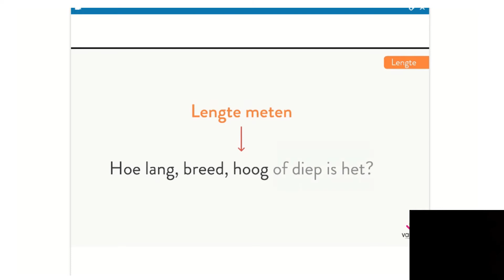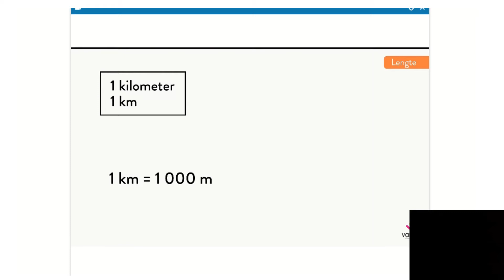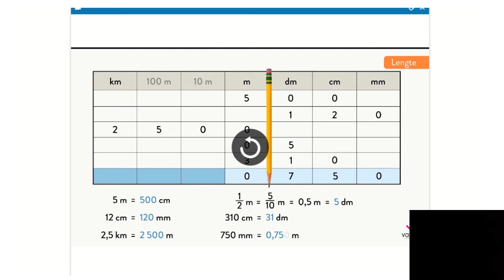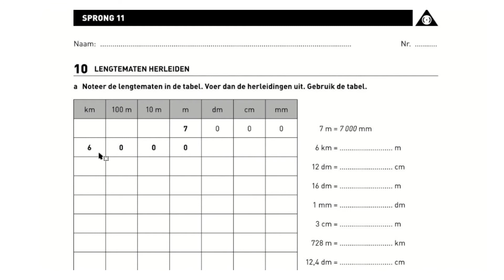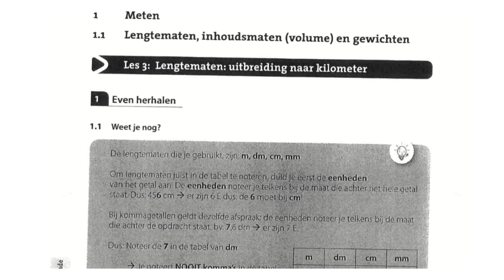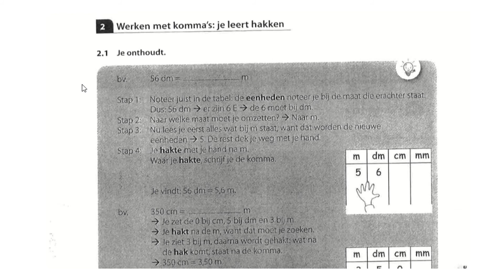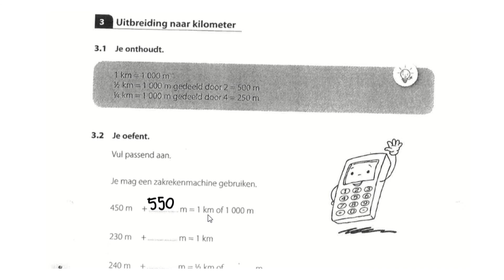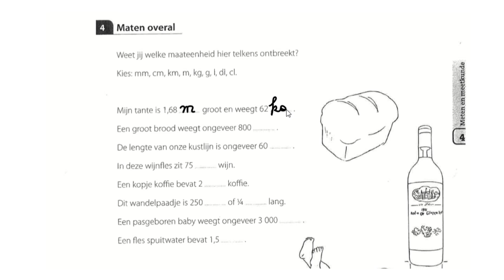Wis L131 lengte herhaling1